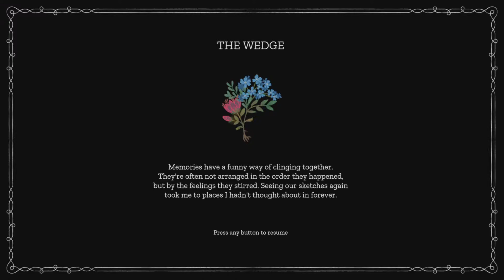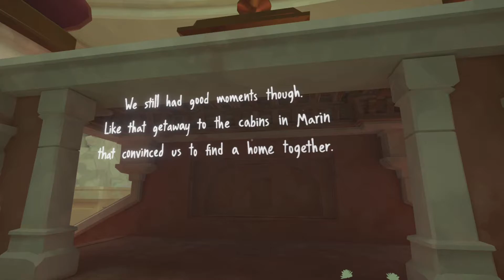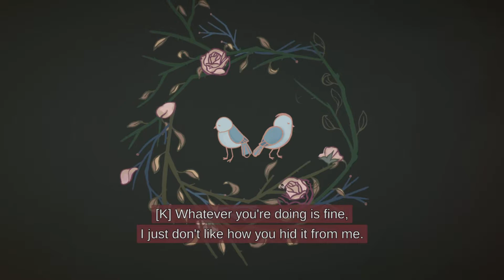The Wedge - Maquette - Full Walkthrough - No Commentary - PART 4